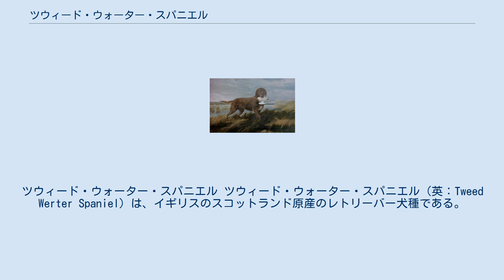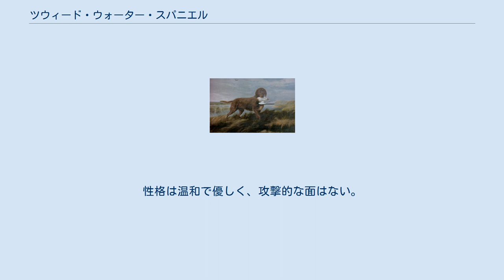ツウィード・ウォーター・スパニエル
ツウィード・ウォーター・スパニエル ツウィード・ウォーター・スパニエル（英：Tweed Werter Spaniel）は、イギリスのスコットランド原産のレトリーバー犬種である。
日本でも人気の高いゴールデン・レトリーバーの先祖でもある。
 本種に関する資料はあまり多く残されていないため、謎が残る点も幾つかある。
その一つは作出された年代で、1800年ごろにはすでに本種に関する資料が残されているため、それ以前に作出されたと考えられている。
本種は主にリトリービングに使われ、ツウィード川付近で主人が撃ち落した鳥を回収するのに使われていた。
このとき、獲物に歯形がつかないようにそっと咥える「ソフトマウス」という技術が使えるように訓練が行われていて、トゲのついたイガグリのようなボールを投げて取って来させることも行われていた。
 1848年には全盲の男性に付き添う盲導犬として働くツウィード・ウォーター・スパニエルがいて、主人の言う事を理解して生活をサポートしていたという記録も残されている。
 1860年代になると、フラットコーテッド・レトリーバーの先祖であるウェイビーコーテッド・レトリーバーと本種の交配が行われ、改良が加えられてゴールデン・レトリーバーが誕生した。
本種の仕事は次第にその子孫に取って代わられるようになり、1900年ごろに絶滅してしまった。
 容姿は現在のゴールデン・レトリーバーに似るが、コートは水をはじくために油っぽく、カールしている。
毛色はブラウンが主であるが、稀にイエローの個体もいた。
垂れ耳・サーベル形の垂れ尾で、サイズは大型犬サイズ。
性格は温和で優しく、攻撃的な面はない。
泳ぐ事も得意で、ある程度ならば潜水することも出来た。